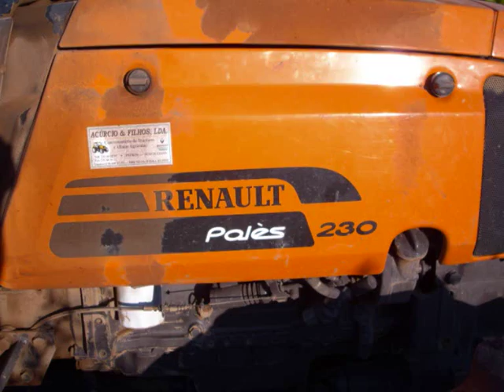tractor RENAULT PALÉS 230 ,(some photos )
a few photos of a renault tractor , at PORTUGAL , model 230 see that planting corn